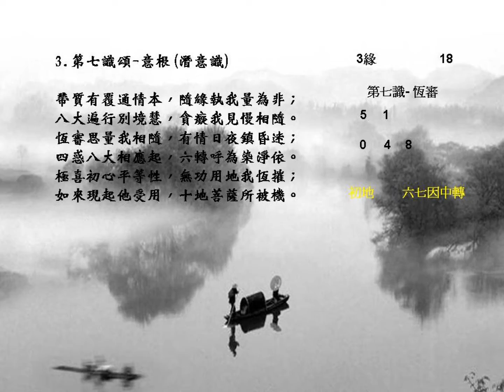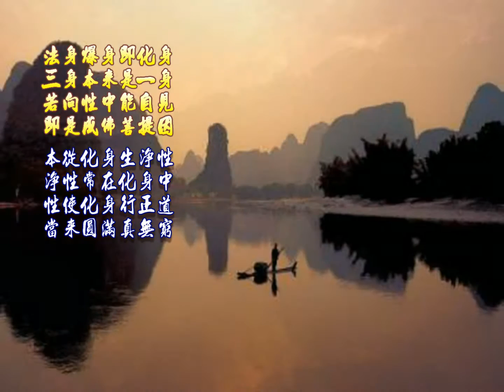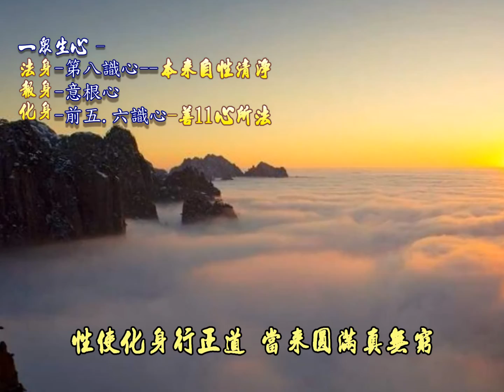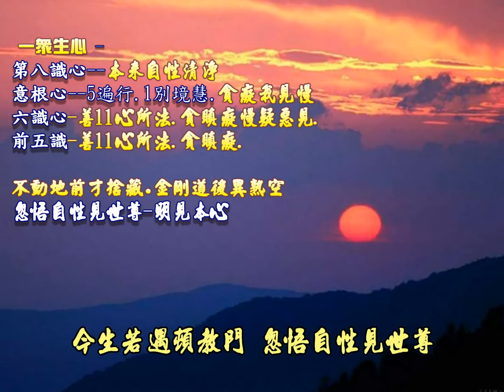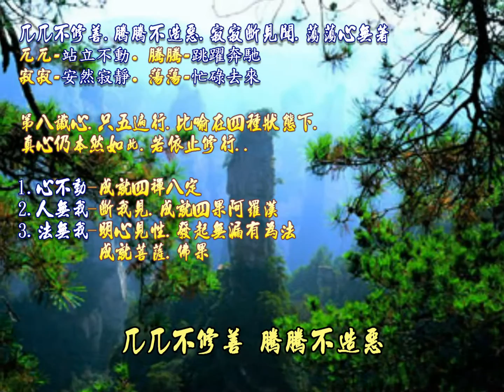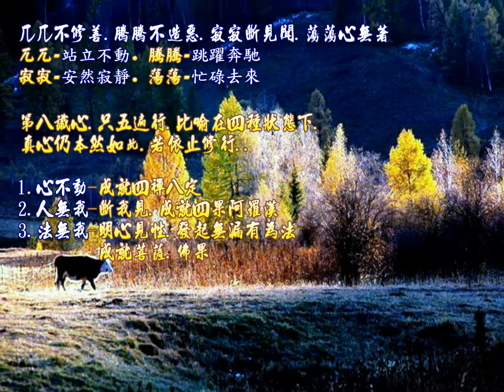381.自性真佛偈 辭/壇經 曲唱/正富 彈奏/心音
381.自性真佛偈 辭/壇經 曲唱/正富 彈奏/心音

南無 六祖 惠能菩薩
1.
真如自性是真佛 邪見三毒是魔王
邪迷之時魔在舍 正見之時佛在堂
性中邪見三毒生 即是魔王來住舍
正見自除三毒心 魔變成佛真無假
2.
法身報身及化身 三身本來是一身
若向性中能自見 即是成佛菩提因
本從化身生淨性 淨性常在化身中
性使化身行正道 當來圓滿真無窮
3.
婬性本是淨性因 除婬即是淨性身
性中各自離五欲 見性剎那即是真
今生若遇頓教門 忽悟自性見世尊
若欲修行覓作佛 不知何處擬求真
4.
若能心中自見真 有真即是成佛因
不見自性外覓佛 起心總是大癡人
頓教法門今已留 救度世人須自修
報汝當來學道者 不作此見大悠悠

兀兀不修善 騰騰不造惡
寂寂斷見聞 蕩蕩心無著

備註..
六祖壇經..兀兀，騰騰，寂寂，蕩蕩

『兀兀不修善，騰騰不造惡，寂寂斷見聞，蕩蕩心無著。』

兀兀，站立不動之意；騰騰，是跳躍奔馳之意。
寂寂，安然寂靜之意；蕩蕩，是外境紛擾之意。

此四句比喻，不管五蘊身如何變動起伏，真如自性本心，仍然法爾如此，
不修善，不造惡，斷見聞，心無著。

若意識心轉依此清淨心自性修行。

1.心不動--成就四禪八定。
2.人無我--斷我見，成就四果阿羅漢。
3.法無我--明心見性後，發起無漏有為法，成就佛菩提果。

壇經咐囑品十..

惠能是為三十三祖。從上諸祖。各有稟承。汝等向後。遞代流傳毋令乖誤。
　　大師。先天二年癸丑歲。八月初三日 (是年十二月改元開元)
於國恩寺齋罷。謂諸徒眾曰。汝等各依位坐。吾與汝別。法海白言。和尚。留何教法
。令後代迷人得見佛性。師言。汝等諦聽。後代迷人。若識眾生。即是佛性。若不識
眾生。萬劫覓佛難逢。吾今教汝。識自心眾生。見自心佛性。欲求見佛。但識眾生。
只為眾生迷佛。非是佛迷眾生。自性若悟。眾生是佛。自性若迷。佛是眾生。自性平
等。眾生是佛。自性邪險。佛是眾生。汝等心若險曲。即佛在眾生中。一念平直。即
是眾生成佛。我心自有佛。自佛是真佛。自若無佛心。何處求真佛。汝等自心是佛。
更莫狐疑。外無一物而能建立。皆是本心生萬種法。故經云。心生種種法生。心滅種
種法滅。吾今留一偈。與汝等別。名自性真佛偈。後代之人。識此偈意。自見本心。
自成佛道。偈曰。

　　師說偈已。告曰。汝等好住。吾滅度後。莫作世情悲泣雨淚。受人弔問。身著孝
服。非吾弟子。亦非正法。但識自本心。見自本性。無動無靜。無生無滅。無去無來
。無是無非。無住無往。恐汝等心迷。不會吾意。今再囑汝。令汝見性。吾滅度後。
P. 28
依此修行。如吾在日。若違吾教。縱吾在世。亦無有益。復說偈曰。

　　師說偈已。端坐至三更。忽謂門人曰。吾行矣。奄然遷化。于時異香滿室。白虹
屬地。林木變白。禽獸哀鳴。十一月。廣韶新三郡官僚。洎門人僧俗。爭迎真身